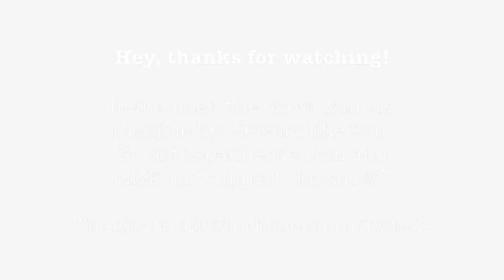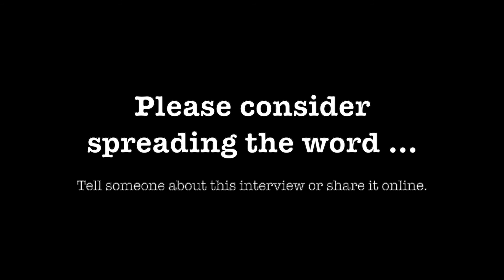Georgia Connick Interview on The Paul Leslie Hour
Georgia Connick is a special guest on The Paul Leslie Hour.

Director, photographer videographer, film editor and model Georgia Connick dropped in on The Paul Leslie Hour to talk about her many passions and interests.

She directed and filmed two music videos for singer-songwriter, recording artist Harry Connick, Jr.: "Alone With My Faith" and "Amazing Grace." The daughter of Harry and Jill Connick, she is also the granddaughter of past guest Harry Connick, Sr.

A humble young woman, her story is just beginning. It was so great to meet her and introduce you all to her. She's right here on The Paul Leslie Hour.